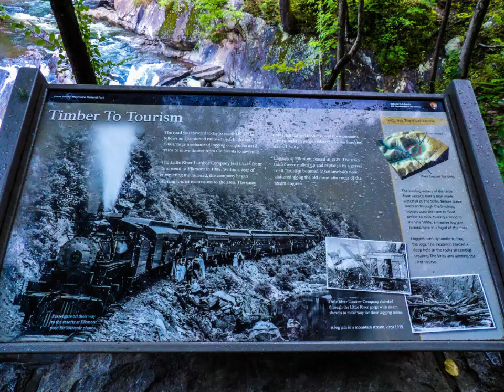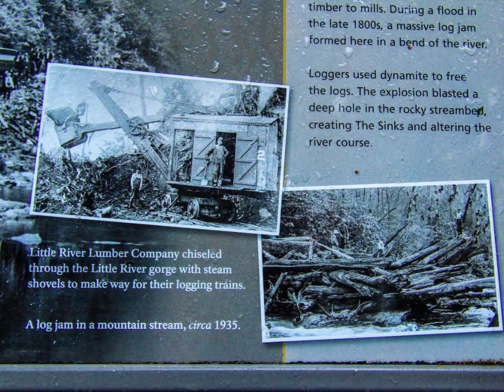A Trip to the Great Smoky Mountains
This adventure starts at Foothills Parkway outside of Townsend at sunrise. Taking Little River Gorge Rd, a stop was made at The Sinks and Little Greenbrier School. Once reaching Newfound Gap Rd stops were made at Carlos Campbell Overlook, Chimney Tops Overlook, Ben Morton Overlook, Laura Spelman Rockefeller Memorial & Clingman's Dome. It was a great day for adventure and the sights are always amazing.